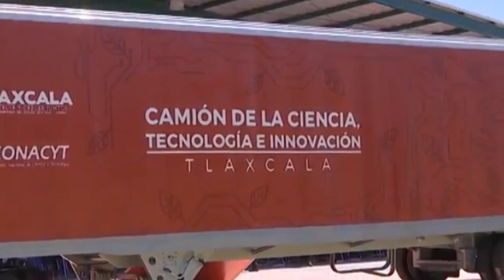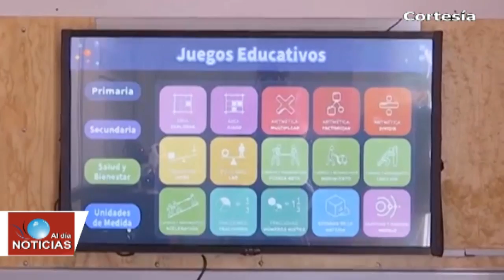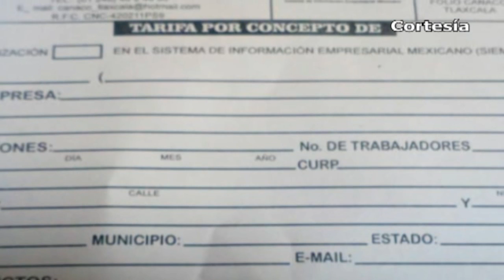Noticias al Día | Región Tlaxcala - Texmelucan (3-Sep-2018)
*Iniciará Sedena operativo en Tlaxcala respecto a la quema de pirotecnia por festejos patrios
*Llegará a Tlaxcala “El camión de la ciencia” con la finalidad de despertar entre los infantes el gusto por la investigación tecnológica
*Rechaza CANACO Tlaxcala la práctica de amenazas contra comerciantes de Zacatelco
*Presentan programa de feria de Nativitas que se realizará del 1 al 9 de septiembre
*Permanecen sin operar 4 plantas de tratamiento en Tlahuapan
*Se registra cuarto enfrentamiento entre presuntos huachicoleros y militares en Texmelucan
*Registra Sedena en Texmelucan 146 tomas clandestinas de enero a junio